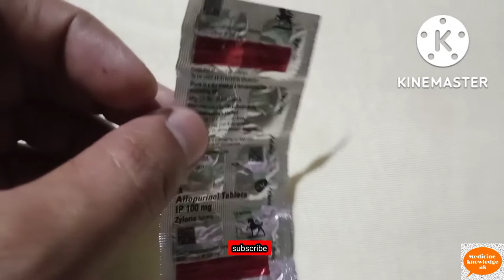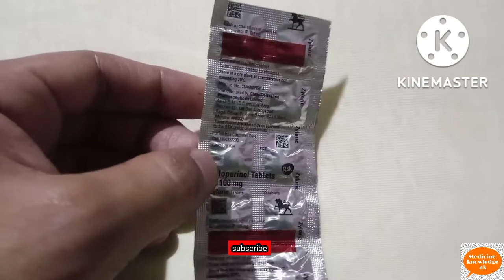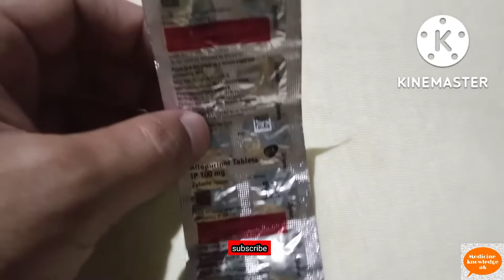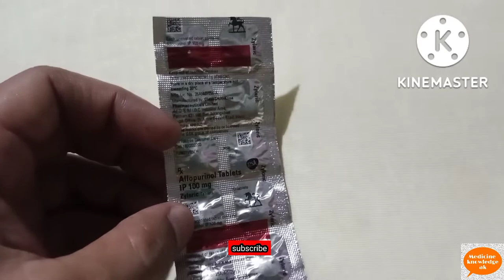zyloric 100mg tablet uses in Bengali।। allopurinol tablet।। medicine knowledge ak।।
zyloric 100mg tablet
allopurinol tablet uses